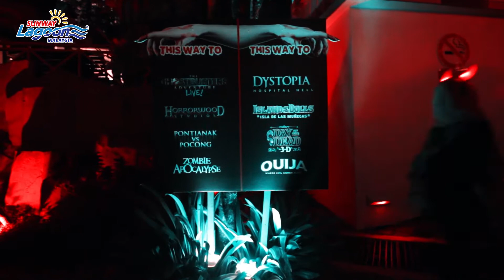Launch of Nights of Fright 5!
Ghouls, Zombies & Wandering Souls returns to Sunway Lagoon as we unveil the Nights of Fright 5!

It's time for YOU to "Feel The Fear" and see if you can SURVIVE the night!

to book your FEARFUL date.